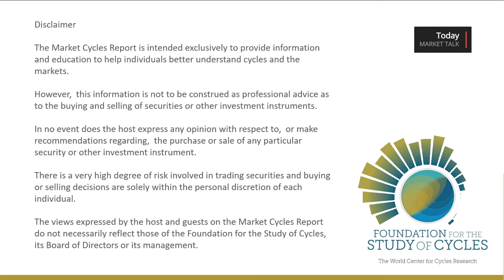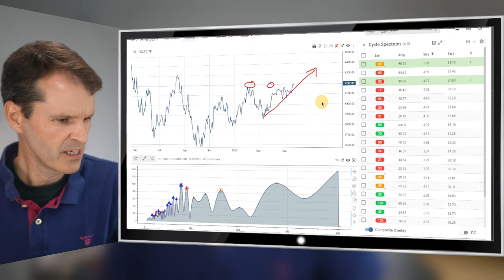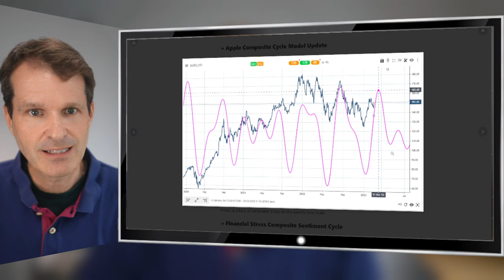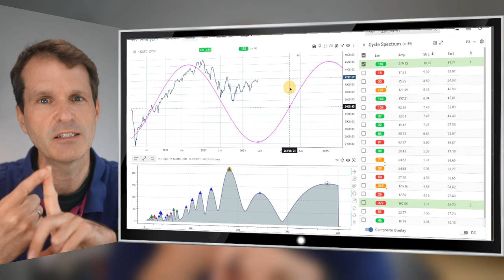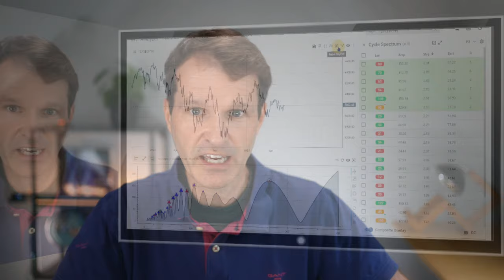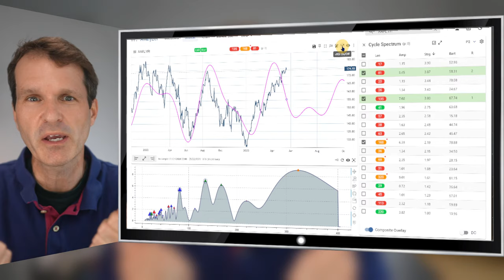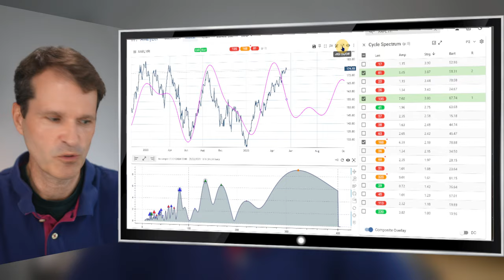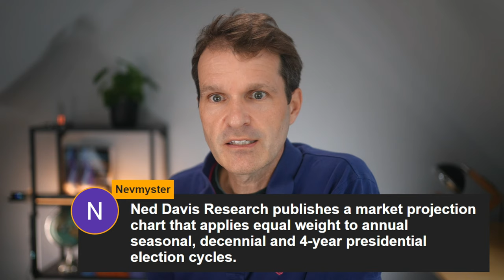Market Cycles Report: May 22, 2023 | Live - Cycles Jam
▶ Info on new integrated features (cRSI) and quick look on some datasets.

Lars von Thienen hosts Market Cycles Report, a weekly session that reviews datasets using cycles analysis methods.